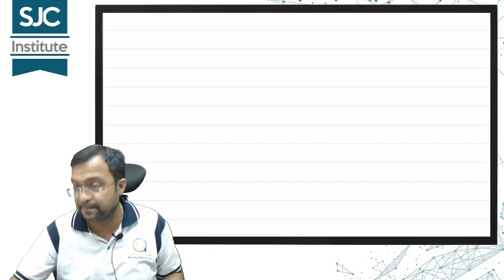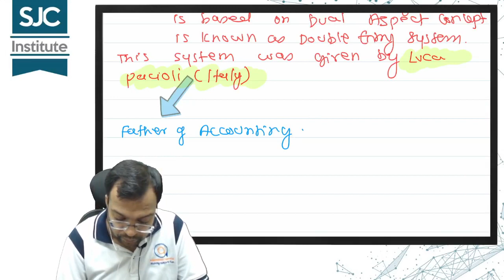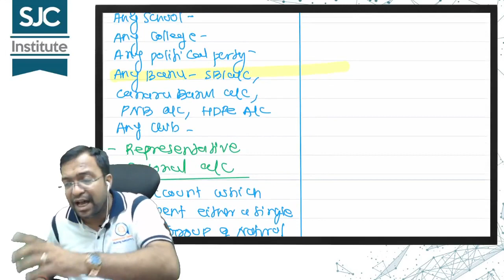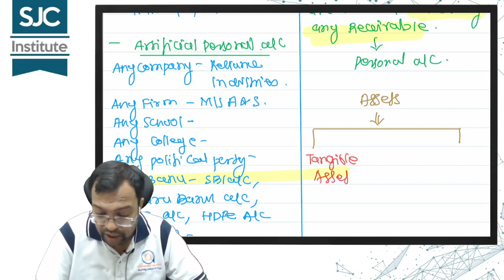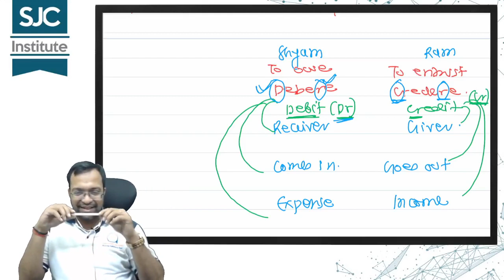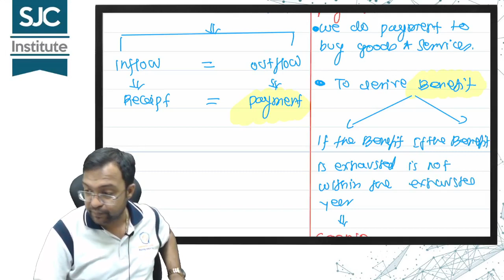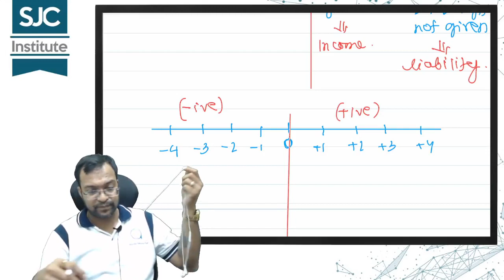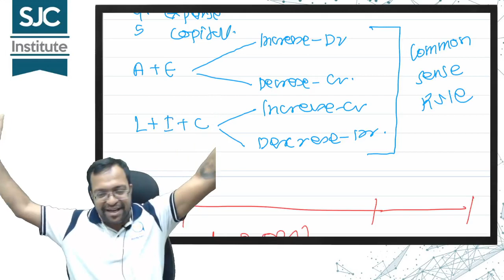CA/CMA Foundation Accounts 2nd Class | Basics of Accounts | CA Abhimanyyu Agarrwal Sir | SJC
CA / CMA Foundation Accounts 2nd class, Basic of Accounts 2nd  class by CA Abhimanyyu Agarwal Sir.

Fill this form & join the relevant whatsapp group to get notes

If you wish to register for classes from us, fill this form for personalized assistance